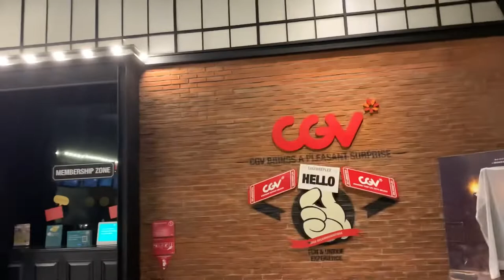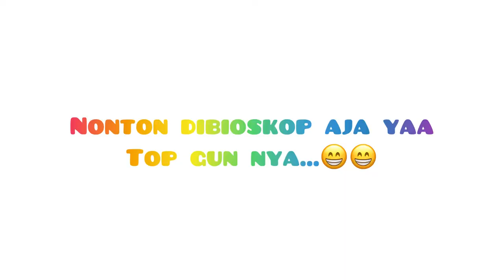NONTON TOP GUN DI CGV DEPOK